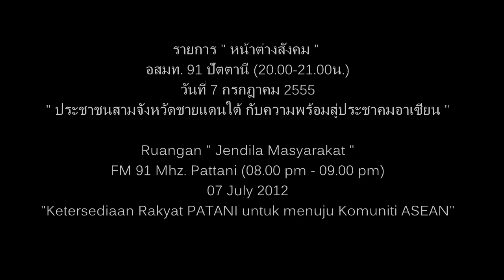Ruangan "Jendela Masyarakat" 070712 1/3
รายการ "หน้าต่างสังคม" ทางอสมท. 91 ปัตตานี (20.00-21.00 น.) ประจำวันที่ 7 กรกฎาคม 2555
"ประชาชนสามจังหวัดชายแดนใต้ กับความพร้อมสู่ประชาคมอาเซียน"
Ruangan "Jendela Masyarakat " FM 91 Mhz. Pattani (08.00 pm - 09.00 pm)
Pada 07 July 2012
"Ketersediaan Rakyat Patani nuntuk menuju Komuniti ASEAN"